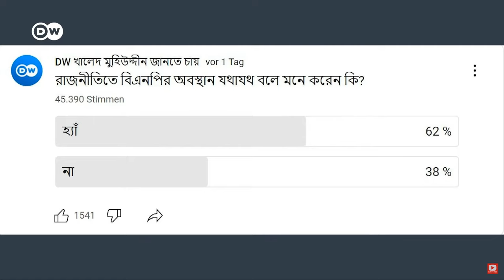তা হলে কি বিএনপি ছেড়ে আগামীতে সাকিব কে নিয়ে নতুন দল গড়বেন মেজর হাফিজ! DW